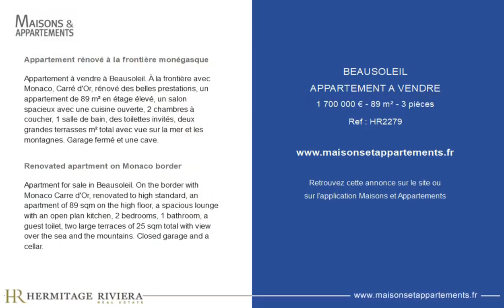BEAUSOLEIL - APPARTEMENT A VENDRE - 1 700 000 € - 89 m² - 3 pièce(s)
Référence : HR2279

Appartement rénové à la frontière monégasque

Appartement à vendre à Beausoleil. À la frontière avec Monaco, Carré d'Or, rénové des belles prestations, un appartement de 89 m² en étage élevé, un salon spacieux avec une cuisine ouverte, 2 chambres à coucher, 1 salle de bain, des toilettes invités, deux grandes terrasses m² total avec vue sur la mer et les montagnes. Garage fermé et une cave.

Renovated apartment on Monaco border

Apartment for sale in Beausoleil. On the border with Monaco Carre d'Or, renovated to high standard, an apartment of 89 sqm on the high floor, a spacious lounge with an open plan kitchen, 2 bedrooms, 1 bathroom, a guest toilet, two large terraces of 25 sqm total with view over the sea and the mountains. Closed garage and a cellar.

Cette annonce vous est proposée par l'agence HERMITAGE RIVIERA

|2735079|